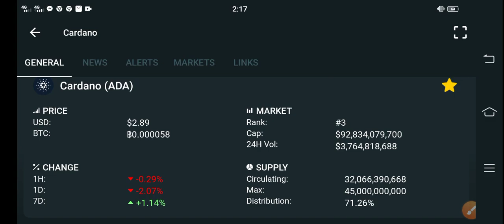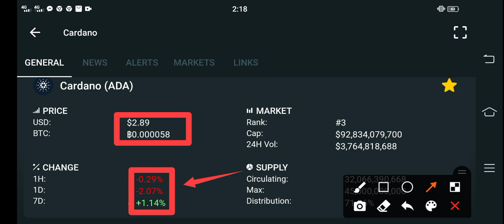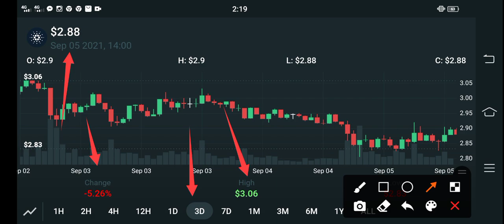Cardano September Pump! Alert!! || Cardano Price Prediction || Cardano News Today